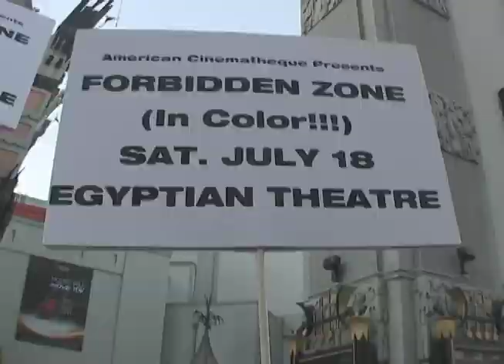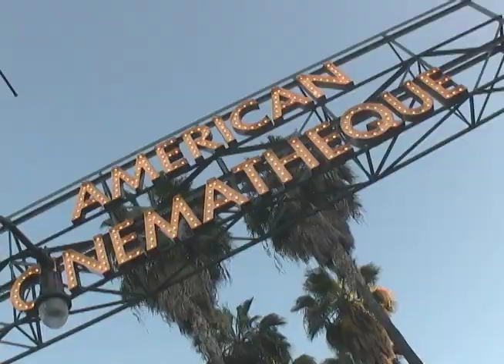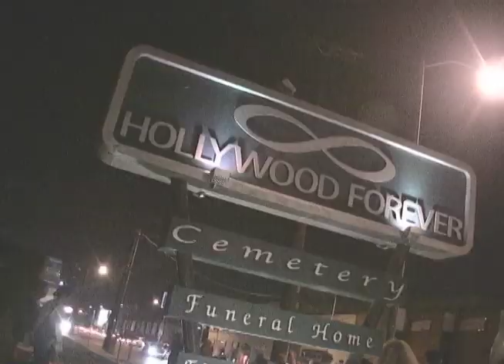Richard Elfman Shows Hollywood!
As editor of Buzzine.com, I get a 1000 emails a week from PR reps.  So, to promote a recent American Cinematheque retrospective of my work, I decided to show the PR pros how it's REALLY done!   You put on a f***ing clown suit, throw a placard on your back and go around Hollywood beating a big bass drum!

It also does wonders for your dignity and self-esteem!  YEEHAW!  (Honk-honk-honk!!)